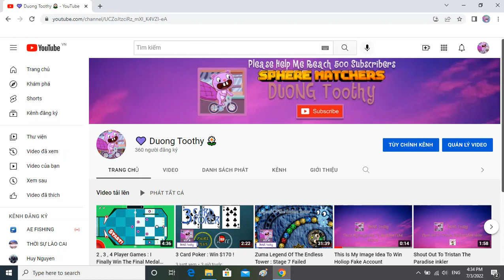Oh No , I Lost 1 Subscribers Today !